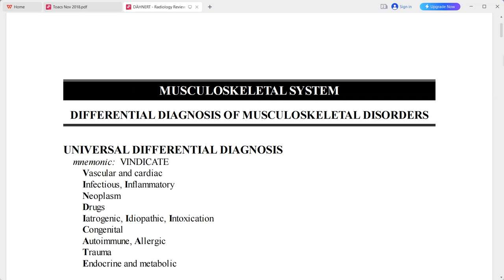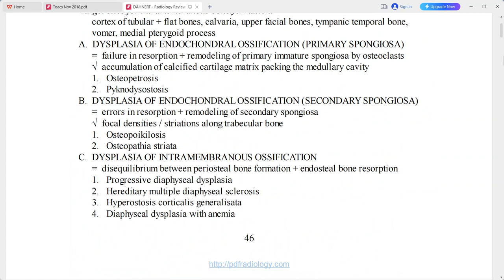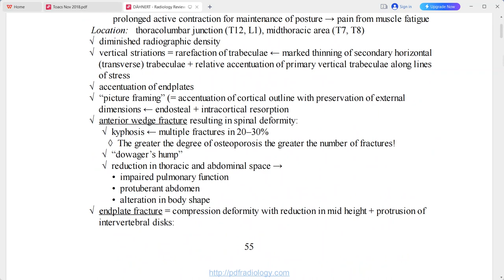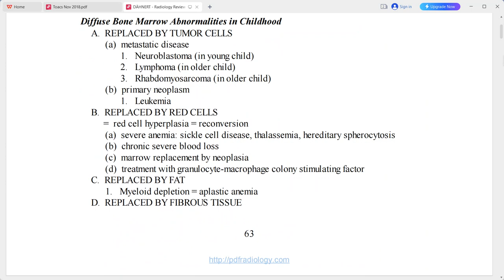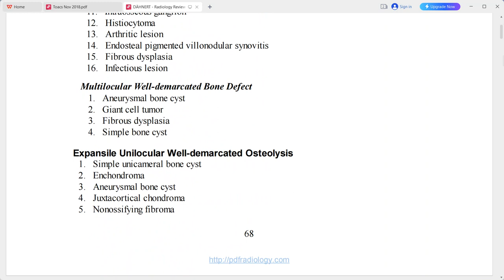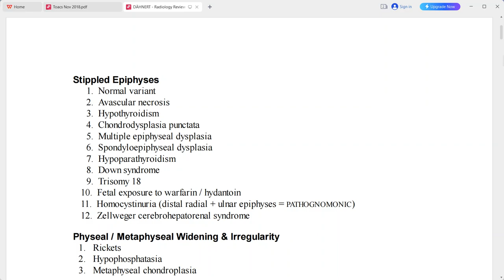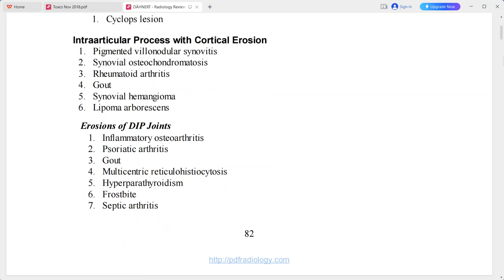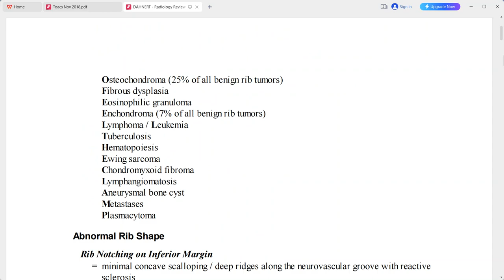MSK DAHNERT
radiology fellowships
radiology guidelines
gallbladder polyp radiology
gist radiology
gout radiology
gynecomastia radiology
radiology hours
radiology imaging
radiology jobs
radiology masterclass
nyu radiology
nsip radiology
radiology oncology
radiology online
osteochondroma radiology
osteoid osteoma radiology
princeton radiology
pres radiology
pi rads radiology assistant
pyelonephritis radiology
radiology quiz
radiology question banks
radiology residency
radiology regional portal
radiology report
radiology requirements
regional radiology
radiology salary
radiology school online
sarcoidosis radiology
radiology ultrasound
radiology unlimited
radiology ucla
ucla radiology
varicocele radiology
radiology xgp
yale radiology
radiology zones
radiology 0800
radiology 101 pdf
4th branchial cleft cyst radiology
ultrasound
transvaginal ultrasound
3d ultrasound
pelvic ultrasound
ultrasound tech
doppler ultrasound
8 week ultrasound
ultrasound abdomen
abdominal ultrasound
ultrasound baby
ultrasound breast
ultrasound biopsy
breast ultrasound
baby ultrasound
boy vs girl ultrasound
bladder ultrasound
boy ultrasound
ultrasound cost
ultrasound clinic
ultrasound certification
carotid ultrasound
can ultrasound detect cancer
cardiac ultrasound
ultrasound definition
ultrasound doppler
ultrasound doctor
ultrasound diagnostic
duplex ultrasound
ultrasound endometriosis
ultrasound early pregnancy
ultrasound exam
ultrasound echogenicity
endoscopic ultrasound
ectopic pregnancy ultrasound
endometriosis ultrasound
endometrioma ultrasound
early pregnancy ultrasound
epididymitis ultrasound
fibroadenoma ultrasoun
ultrasound video
zafar ultrasound